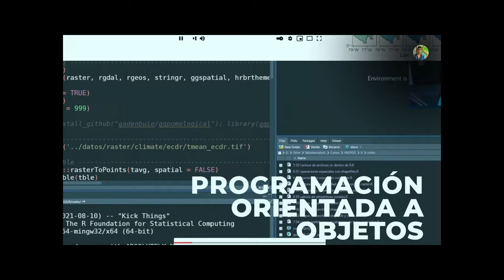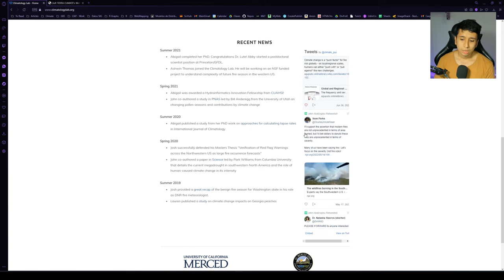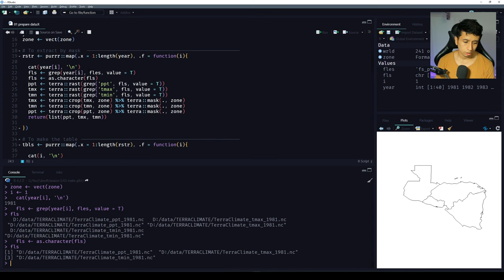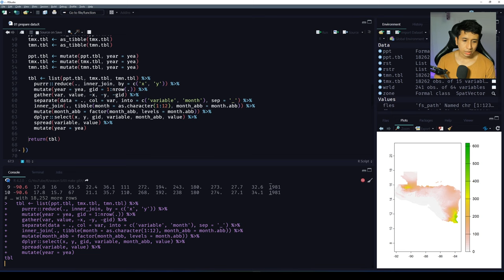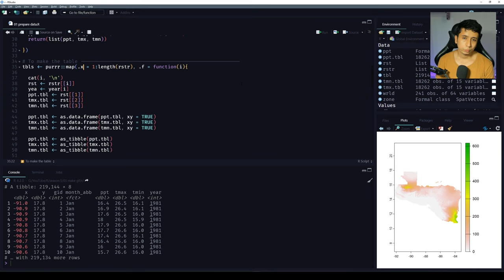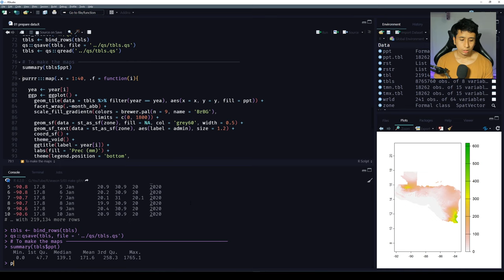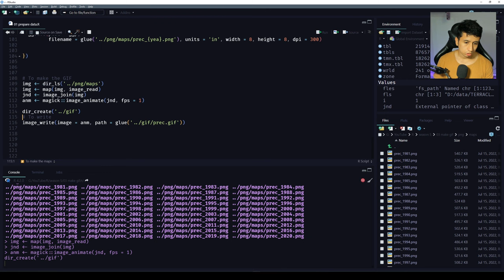¿Cómo hacer un GIF de mapas en R? - Tutorial SIG con R - Rasters de Precipitación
Fabio Castro
Msc SIG
Geógrafo
País Colombia